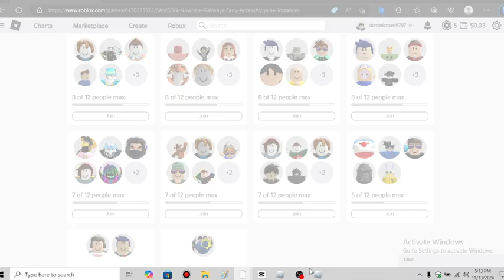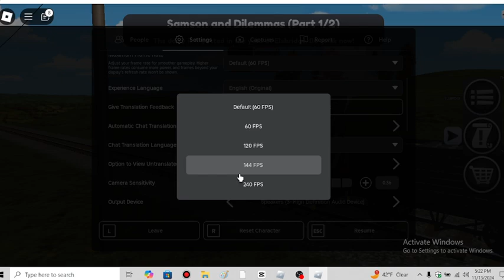Samson & Dilemas Part 1 | (12/30) 6,000 Subscribers Special!